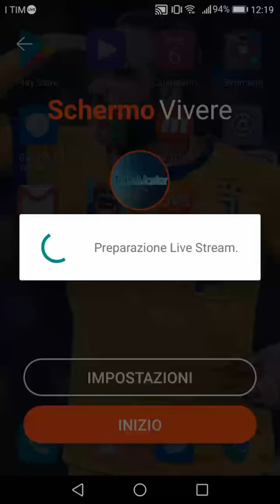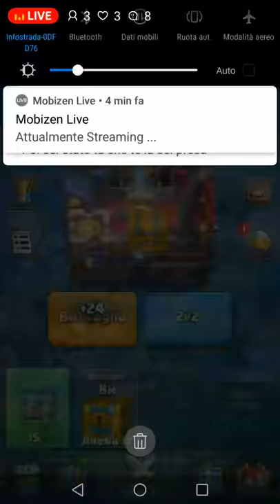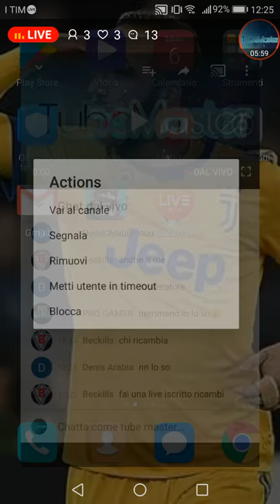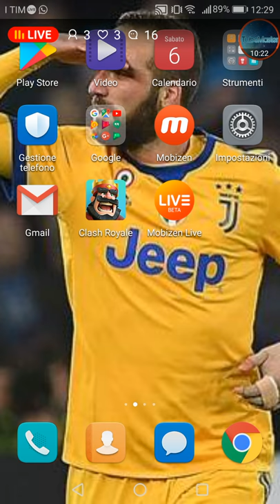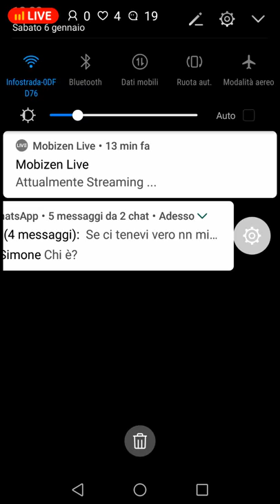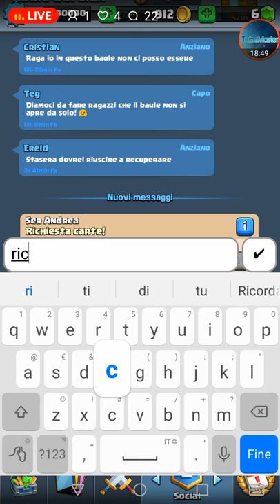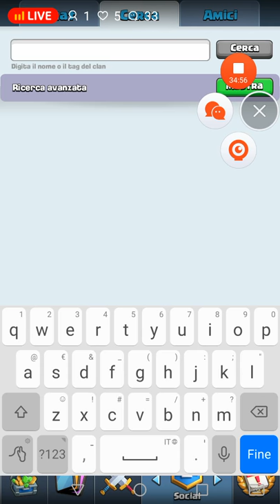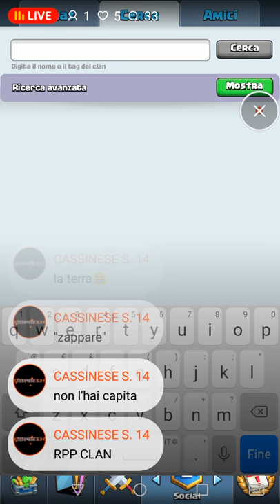live di clash royal